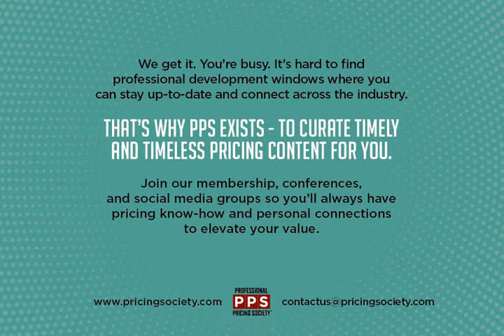Where Can I Find A One-Stop Shop For All Things Pricing?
Welcome to a series designed to push the envelop on discussion within the pricing industry. In order to better serve our members in these quickly evolving times, we invite you to follow the flow of videos questions.
Ask yourself these questions and then your teams. We then invite you to explore the conversation further within our membership sources.

We're the home of pricing and look forward to hearing from you.